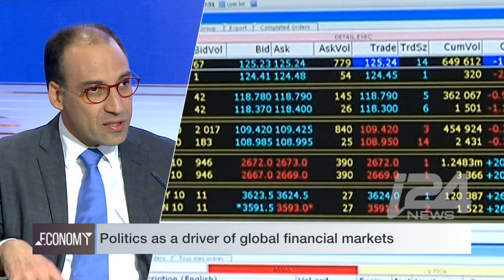Eran Peleg, CIO at Clarity Capital, talks Political Risks and Markets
Eran Peleg, the CIO at Clarity Capital, discusses how the recent plethora of political risks are effecting global markets. Eran also takes a look at the future outlook of global political risks and their implications for global financial markets.